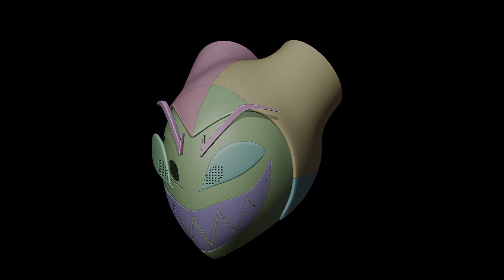HAZBIN HOTEL ADAM MASK COSPLAY guide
Model available

1) print all the details
2) insert 4mm magnets into the face
3) insert 5mm bolts into the horns.
4) assemble as in the video.
5) paint
6) wear it happily